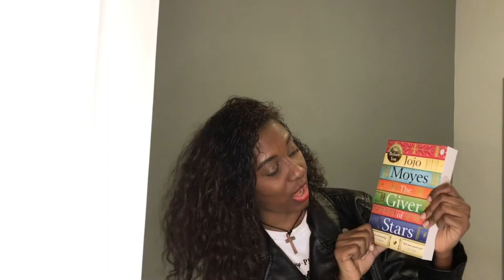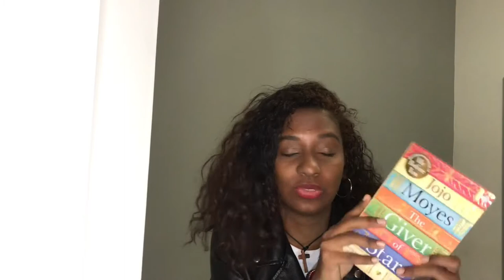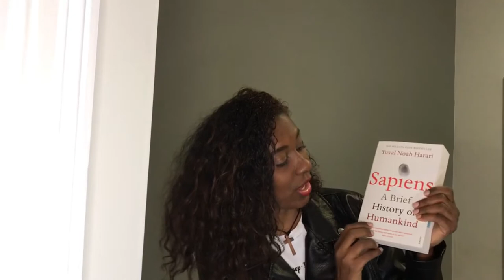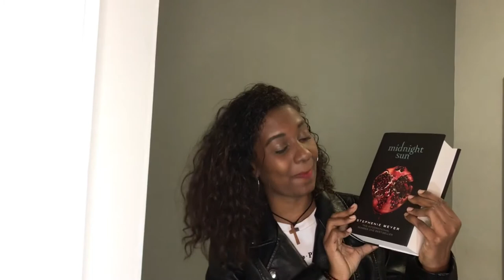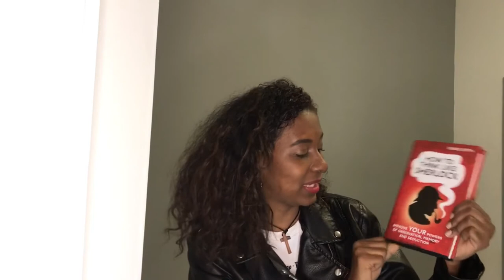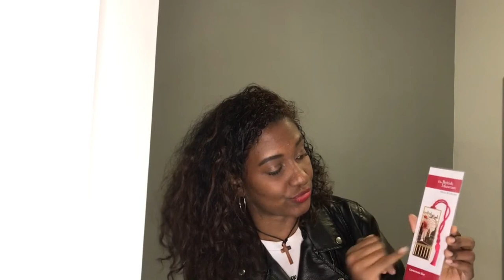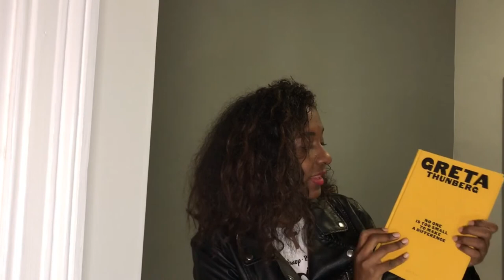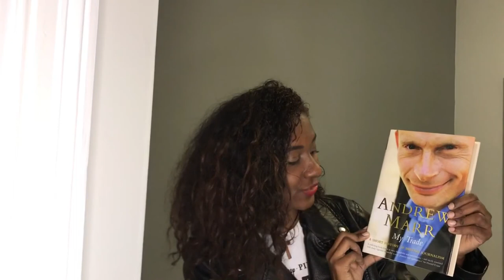Libros que he comprado en Londres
Hola, chicos. Espero estén súper bien y sanos. Aquí les comparto un bookhaul de los últimos libros que me he comprado en estas semanas luego de mudarme a Londres. Disfruten el video :)
Asimismo, les dejo algunos videos sobre el proceso de la beca Chevening.
Si tienen alguna inquietud sobre la beca Chevening entren a este